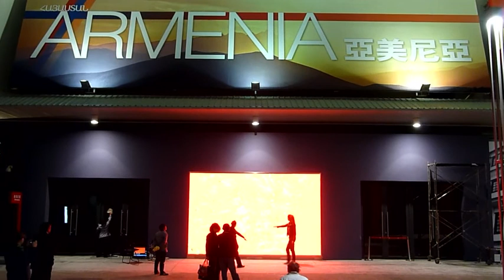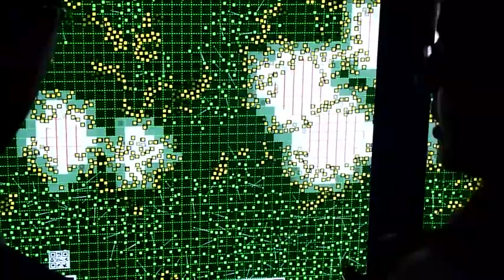Living Art Shanghai World Expo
Corps Complices, de Catherine Langlade + Symbiose de Experientiae Electricae
Installations de living art produites par Le Cube et présentées à la World Expo de Shanghai sur le pavillon d'Arménie. Commissariat de Florent Aziosmanoff, Directeur de la création du Cube.